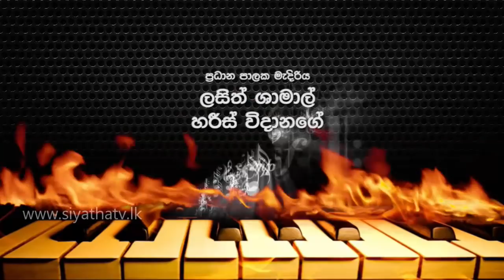Gindara Wage - ගින්දර වගේ | Udari Perera | 2019 - 01 - 28